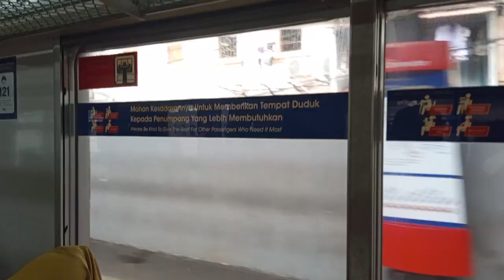Indonesian station train condition.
Train trip with son and dougher. go go go